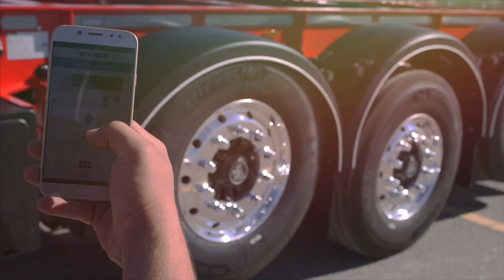SKELETAL HIGH CUBE CONTAINER CHASSIS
1X40 FT
2X20 FT
4500 KG